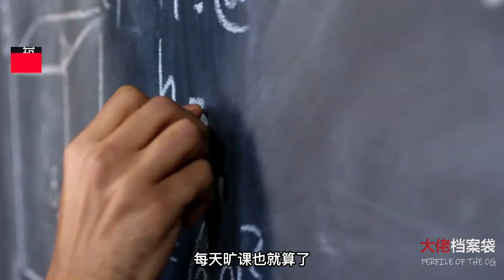最坑富二代鄭維羅，騎10億名馬，卻用一條狗害母親和總統進監獄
她明明只有初中学历，竟然被各大高校求着入学，而且还能肆意“开除”大学教授；三星集团为了巴结她还送其一匹价值10亿的名马；她每天一醒来就想着怎么炫富，曾当众嘲讽韩国数千万孩子：你们没钱，就只能怪父母没出息。

她凭什么可以这么嚣张？如此不可一世的她，最后又迎来了怎样的下场？